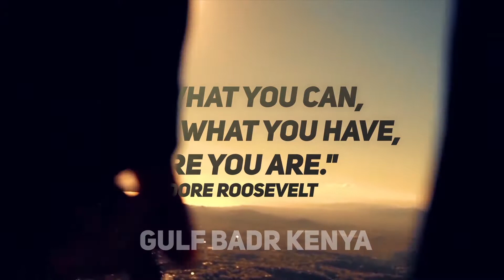Gulf Badr Anniversary video